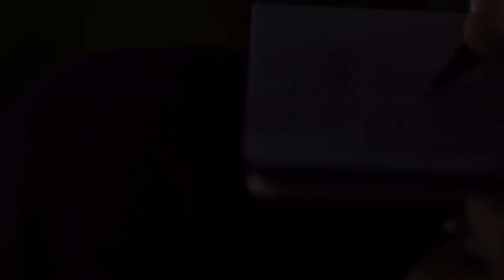Fellowship Creative - Stars (Official Music Video)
From the new album "Eclipsed." Available Everywhere Jan 29th, 2016.